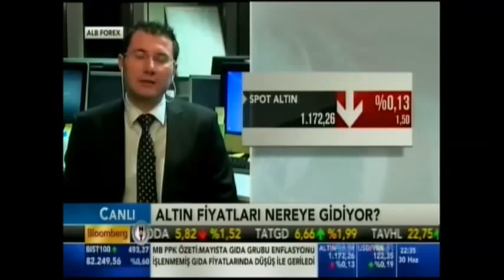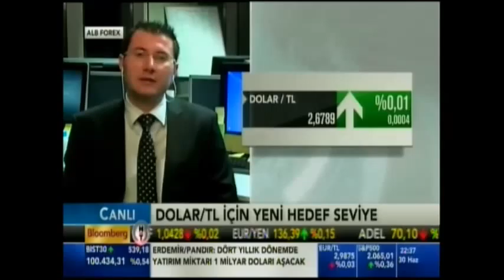ALB Forex Onur Altın Ekonomi gündemindeki gelişmeler üzerine konuşuluyor.